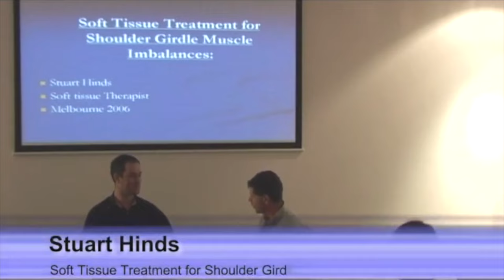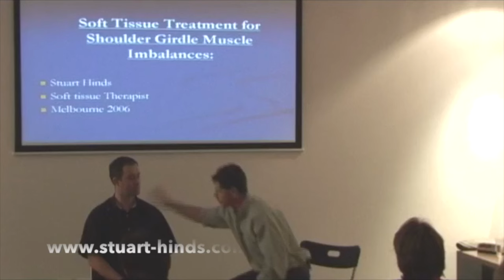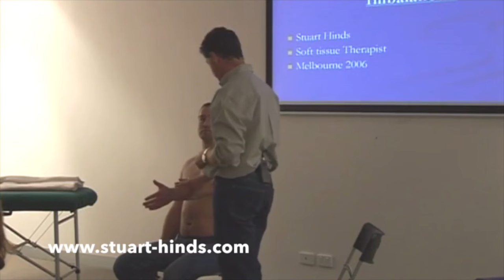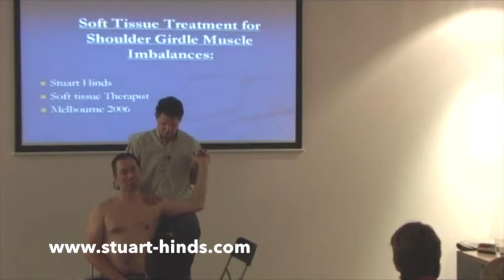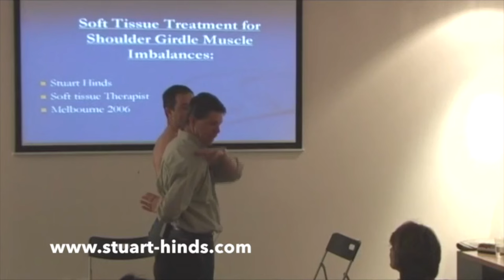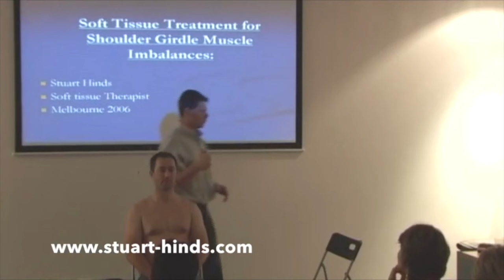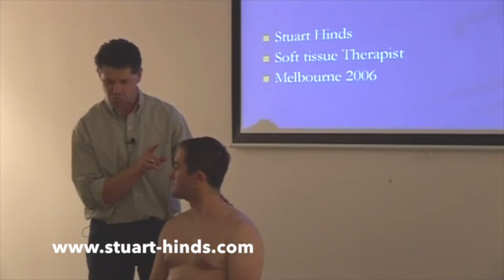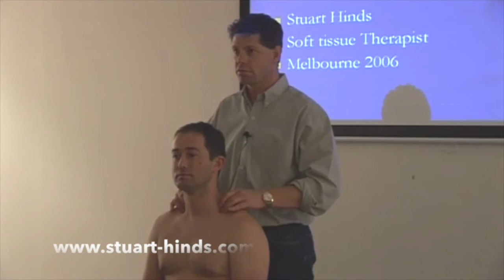Sports Massage : Rotator cuff case study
This is an oldie but a goodie, so i did a case study series for Complimentary Health Seminars back in the day, it was an opportunity to bring real life case studies to the classroom, to showcase the consultation process of Subjective ( case history, signs/symptoms) assessment/objective ( Physical )assessment and the treatment process.
It was an opportunity to go through the clinical reasoning of a consultation of someone presenting with a condition.
This video is a long one and i only go through the subjective assessment and objective assessment of someone presenting with  Anterior shoulder pain.
Next video will be the treatment overview.

The rest is what you take from it, i still today use the similar process but its invaluable to explain Why, Where, How and What in your clinical reasoning.

*BE AWESOME AT WHAT YOU DO!*

Want to learn more? Check it all out and join today with a free seven-day trial!

These videos are intended to be used for information purposes only and are not intended to be used for medical diagnosis or treatment or to substitute for medical diagnosis and/or treatment rendered or prescribed by a physician or trained healthcare professional. This information is designed as educational material and should not be taken as a recommendation for the treatment of any particular person or patient. Always consult your physician if you think you need treatment or if you feel unwell.